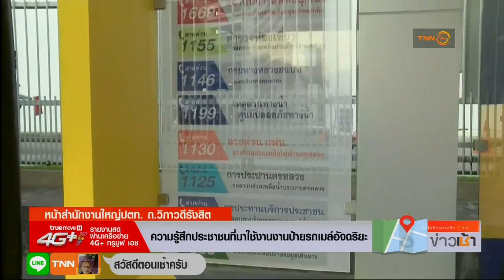เปิดตัวป้ายรถเมล์อัจฉริยะ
เปิดตัวป้ายรถเมล์อัจฉริยะแห่งแรก แจ้งล่วงหน้าว่าสายใดจะเข้าจอดเพื่ออำนวยความสะดวกประชาชน เตรียมขยายเพิ่มอีกกว่า 10 แห่งทั่วกรุงเทพ